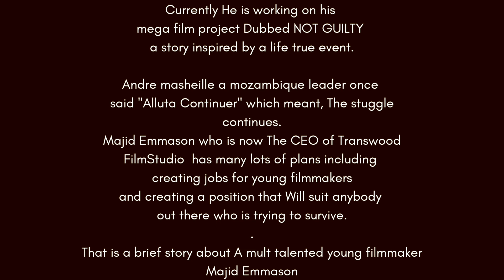ACTORS STORY-Majid Emmason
Actors Story is a Tv Show on Trans Tv that tells the audience a story about a certain artist.
it is hosted by Priscillah Mweru
Today she takes us throught the journey of the FOUNDER AND CEO OF TRANSWOOD FILM STUDIOS  MAJID EMMASON